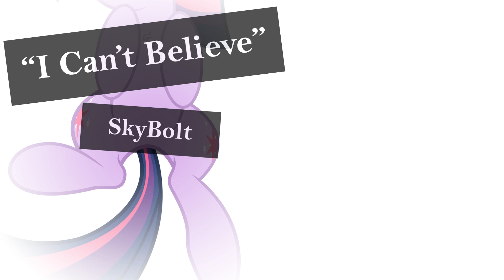I Can't Believe - SkyBolt (I Can't Decide, Scissor Sisters, Ponified)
Google "Safe" Search is not as safe as a lot of people would like to assume.  It is almost amazing the level of random not-so-child-friendly fan art pictures might pop up around the internet.  Browse safely children, because whether or not you're looking for it, some awful things might find their way to you...

Vectors by:  tim015 & dm29

Lyrics:
It's not easy having yourself a good time,
Watching ponies' cute adventures
Making friends, and living better.
Thought I'd stumbled upon a gold mine
Check the web for fan-made content.
Something that I soon would resent.

I'm not into the clopping
The safe-search isn't stopping
Think that this could be maybe
Why people think we're crazy

Just how much that there could be
Don't you know that there are children
That could search around and see
Some awful thing
My heart feels dead inside
What've they done to Pinkie Pie!?!?
Colts and fillies close your eyes
We're going for a ride!

"There exists a very straightforward guideline...
Internet rules cannot be broken.
Number 34 has spoken."
Yes, but don't you think it's about time...
To find a line that's not worth crossing
Before everyone's lunch starts tossing.

I've got to hand it to you
That there is quite a cesspool
Why can't we just have one thing
That's safe from mass corrupting?!?!

Rainbow's hooked up with more creatures
Then I think I've ever seen
And kitchen sink...
I need a gallon please
The best brain bleach for what I've seen
If one more pic breaks through the screen
I think I've gonna scream!

If we could go back to the day
When it was all for friendships' sake
When all these weird ships weren't all landing at the shore
When every other little thing
Wasn't turned into a love fling
Pops up and can't be unseen
That's why

How could you do that to AJ?
Should I even wonder why?
Or Fluttershy?
Guess I'll just walk away
What else is there left to say?
Watch some episodes and pray
They'll someday go away.